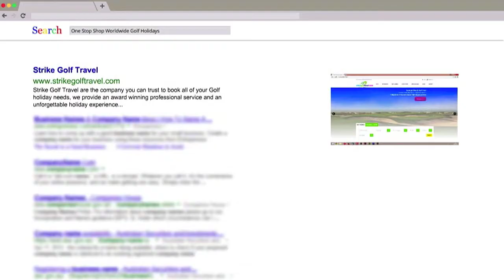Short Strike Golf Travel Company Advert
Short version of Golf Travel company advert